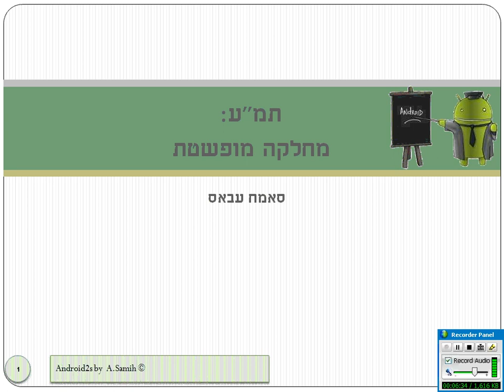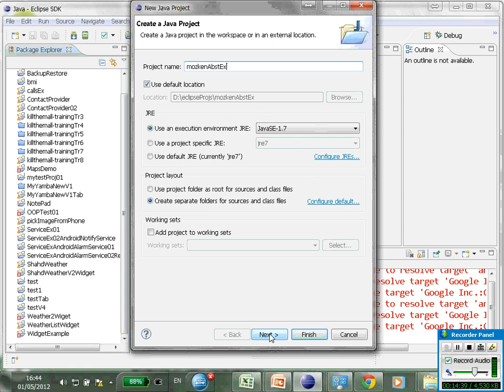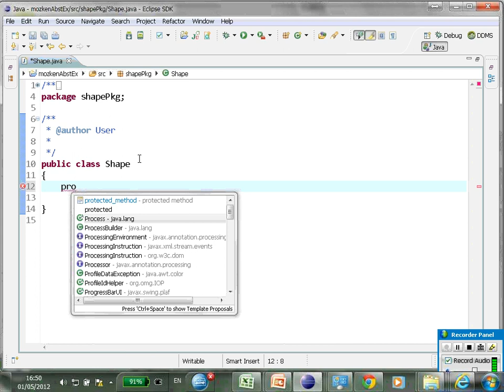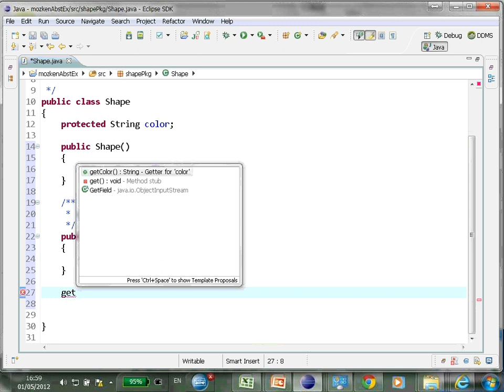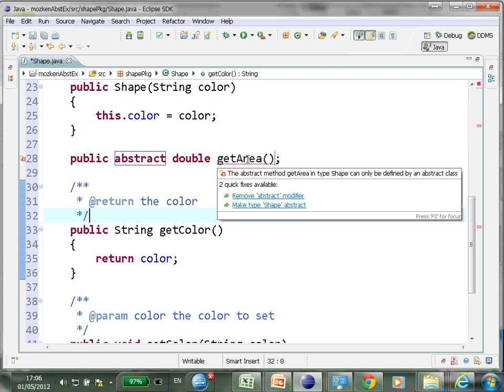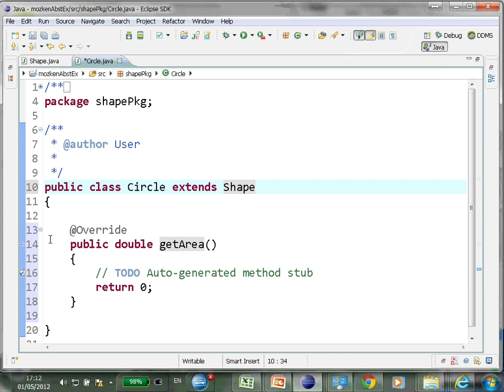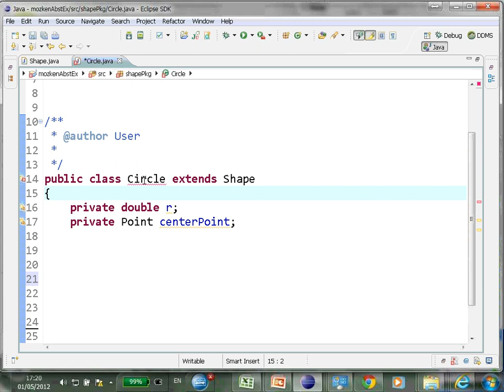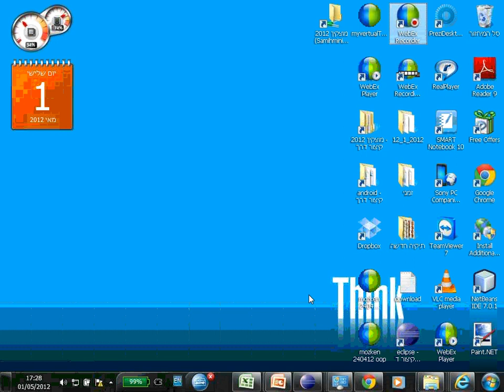mozken 010512 abstract class01.wmv